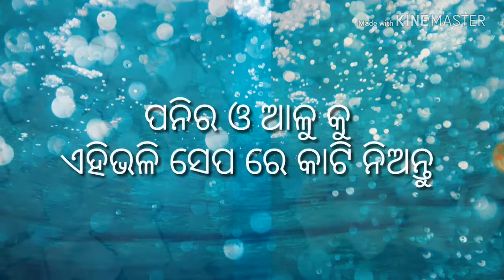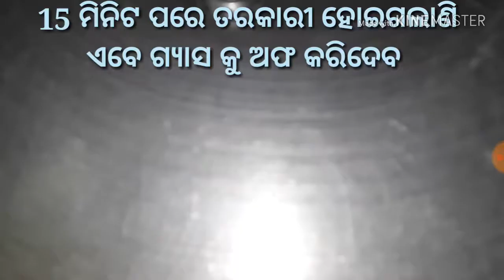ରସ ପନିର କୋରମା